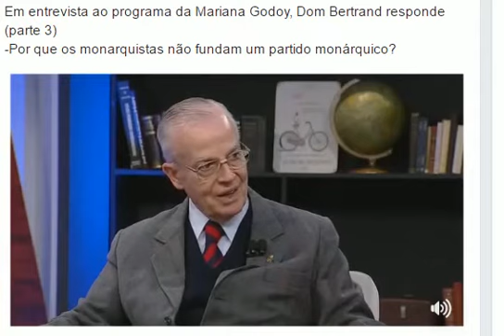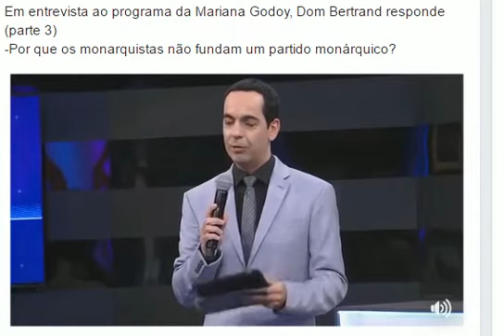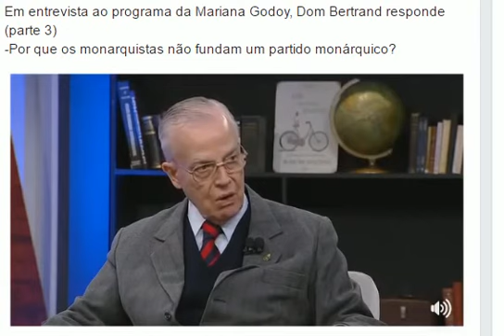Dom Bertrand: Por que os monarquistas não fundam um partido monárquico? MONARQUIA NO BRASIL?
MARIANA GODOY: Por que os Monarquistas não fundam um partido monarquico ?